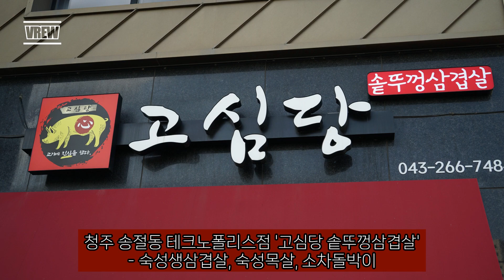청주 송절동 맛집 고심당 솥뚜껑삼겹살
청주 송절동 테크노폴리스점 '고심당 솥뚜껑삼겹살'- 숙성생삼겹살, 숙성목살, 소차돌박이